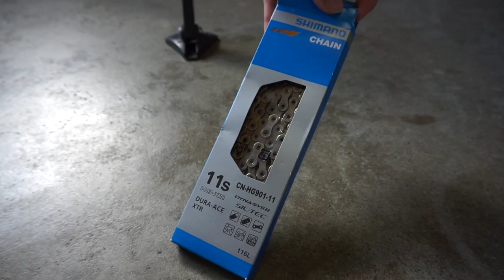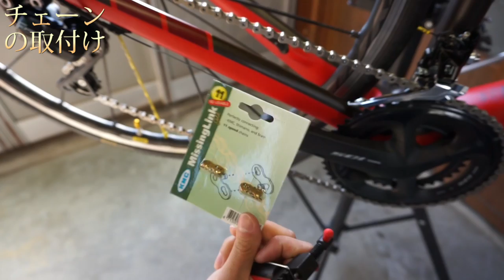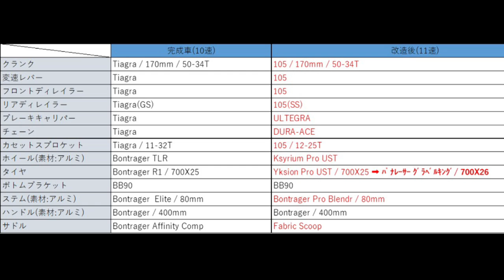TREK改造計画その6【素人たちがロードバイクを一から組み立て完成させた】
トレックドマーネついに完成です!!
(*'ω'*)JJ パチパチ

少し長い動画となりますが、最後までご覧頂ければ幸いです。